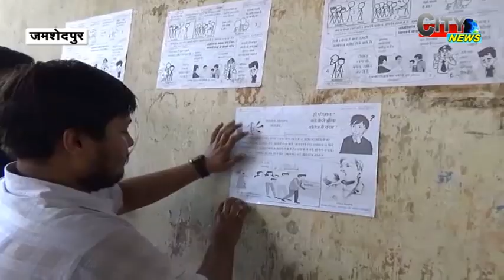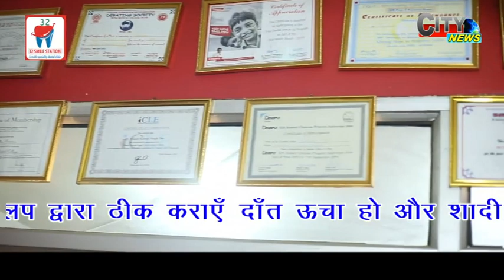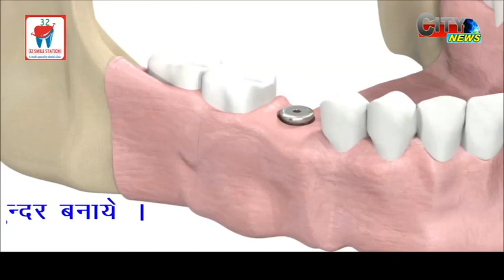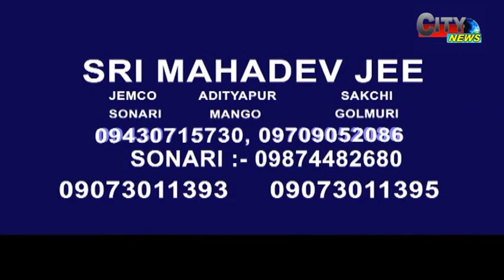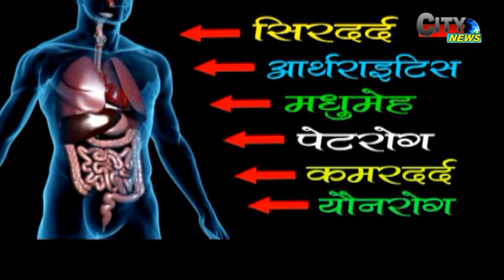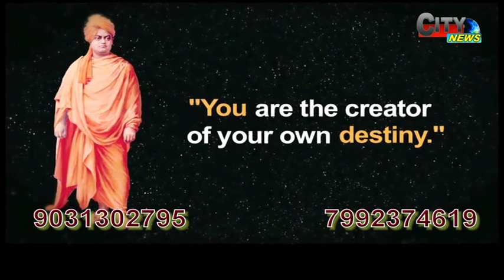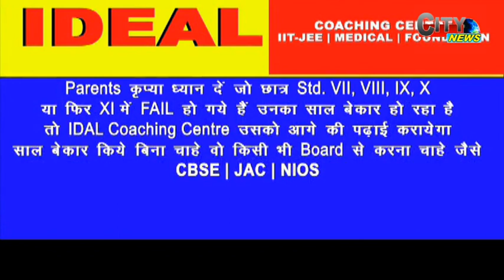CITY NEWS 12 JUNE 18